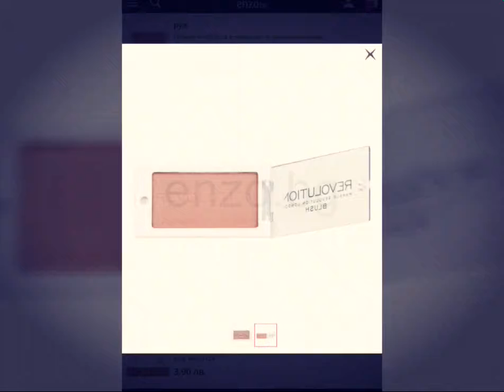Изктели грим колекция за 2016.г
Здрвей те хора аз съм влади хресвтели мойте видеа исктел да продължвм сас клиповете ми вав YOU TUBE исктели грим колекция